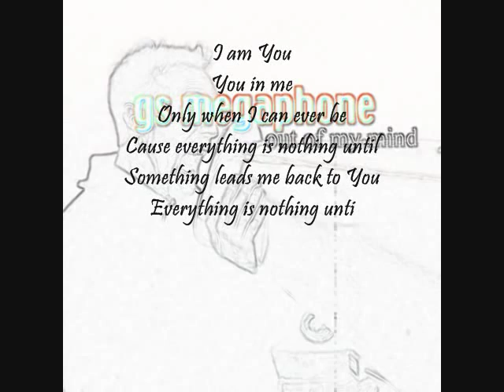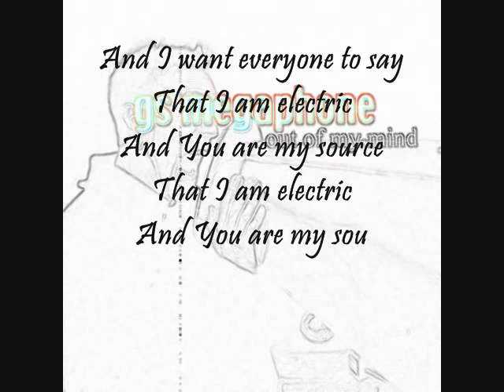GS Megaphone - Electric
GS Megaphone - Electric with Lyrics